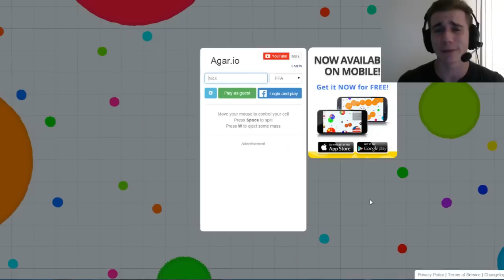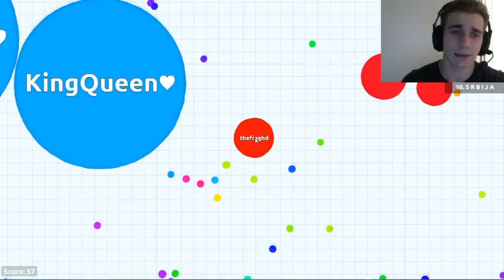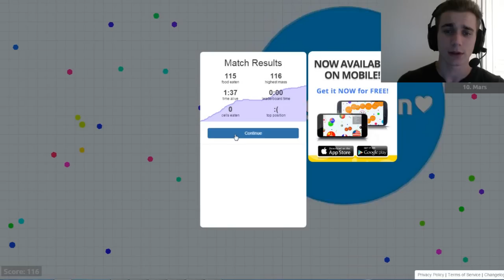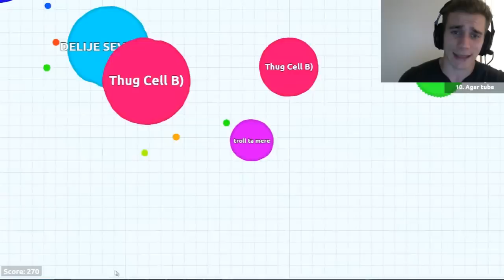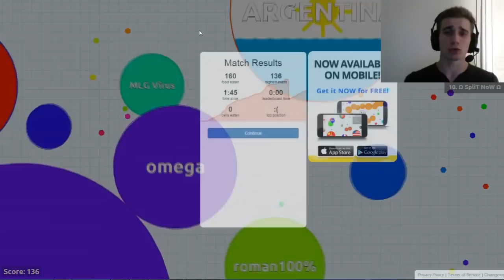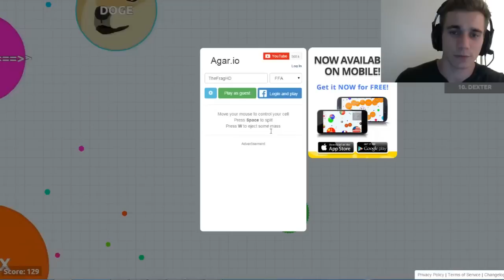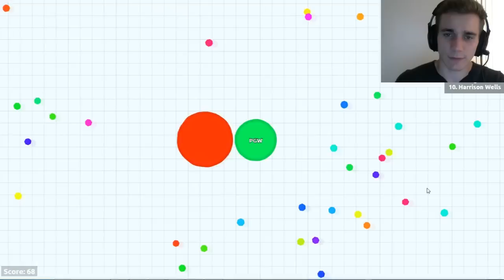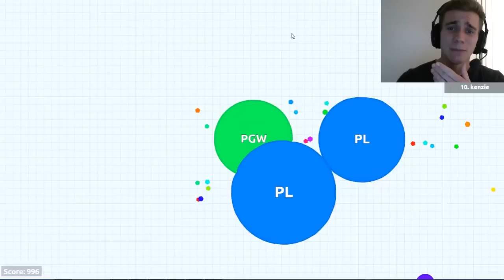Agario (Agar.io) TheFragHD SE FAIT TROLL !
Agario (Agar.io) TheFragHD SE FAIT TROLLER !
Ce jeu est vraiment énorme, même quand tu te fais Troller x)

2 000 j'aimes possible pour l'épisode 2 ? :D

Vous attendiez depuis super longtemps une vidéo où je joue à Agario en mode gros délire, alors je compte sur vous pour faire péter la barre des j'aimes svp ! Montrez moi que ma communauté Troll est encore là pour me soutenir :p
Plus la vidéo aura de retour, plus je vous proposerai d'autres vidéos de ce style !

Ma page Facebook pour jouer avec moi et pour voir les exclus

Pour jouer avec moi et participer dans mes vidéos, il suffit de me suivre sur twitter